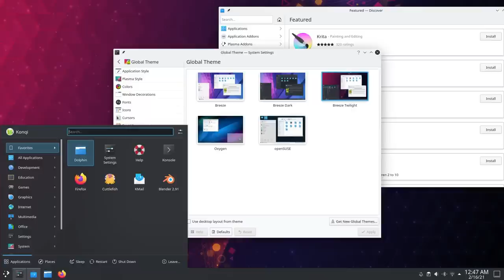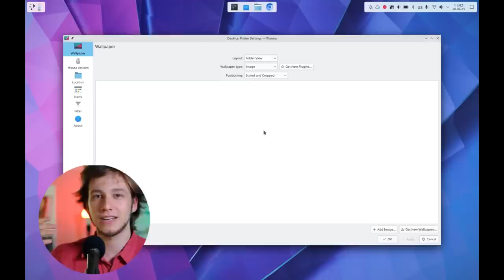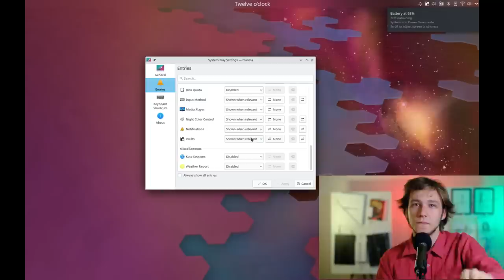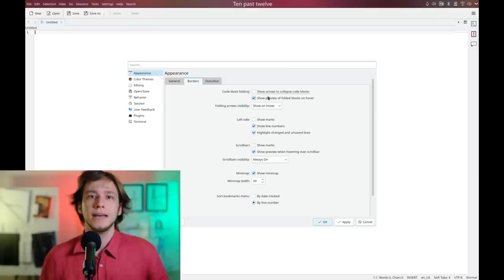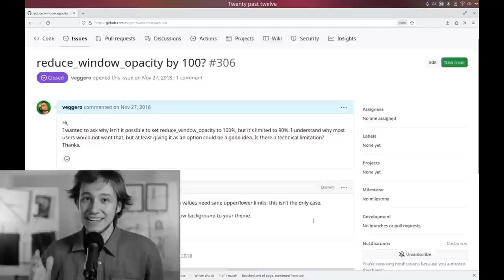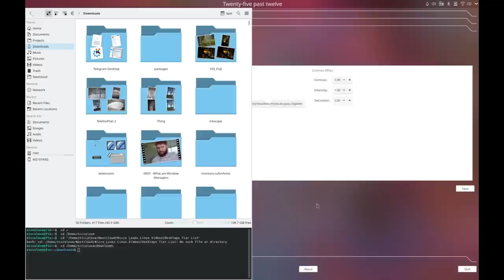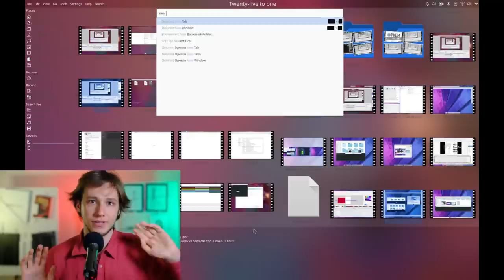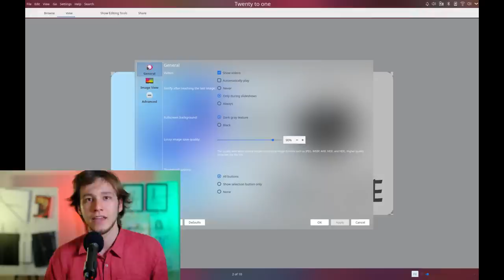My Old KDE Plasma Minimalistic Setup